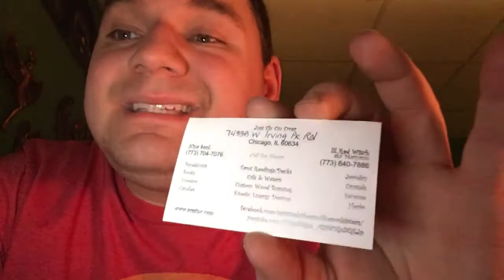My new pentacle from Spiritual Vibes & The Soul Sisters!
A video talking about my lovely new pentacle necklace from spiritual vibes and the soul sisters!